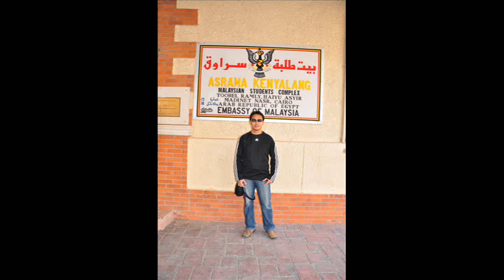Arthur- My Caravansary.wmv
My Trip..Sudan,Dubai, Egypt & Turkey .